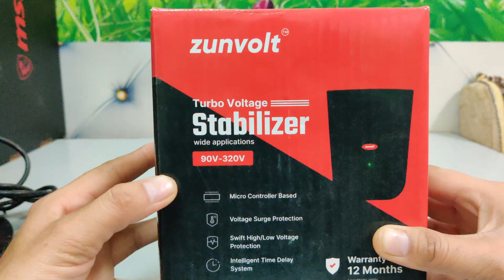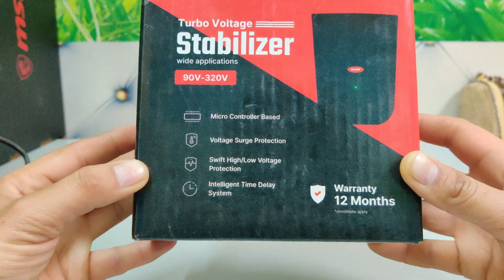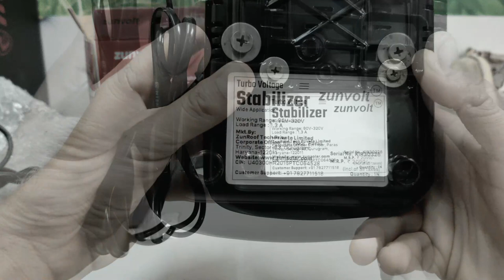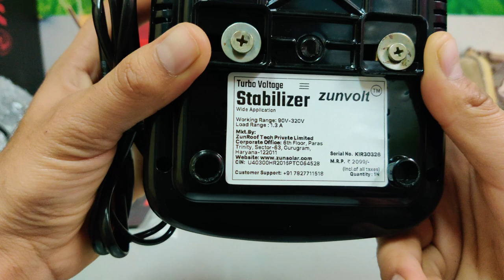Turbo Voltage Stabilizer Best For Tv, Led, Home Theater, Fans | Unboxing, Price Zunvolt Stabilizer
TV Stabilizer

The ZunVolt TV digital stabilizer helps in giving protection to your television against heavy currents. Its price is very reasonable and it is easily available online on all major e-commerce platforms. With this, you can increase the durability of your television.

Follow ZunVolt at-

Sanjay Verma

tv stabilizer v-guard

Stabilizer for TV 43 inch

Stabilizer for TV 32 inch

Automatic Stabilizer for TV

Stabilizer for LED TV 43 inch Price

TV Stabilizer 50 inch

v-guard stabilizer for tv 55 inch

TV Stabilizer for 55 inch TV